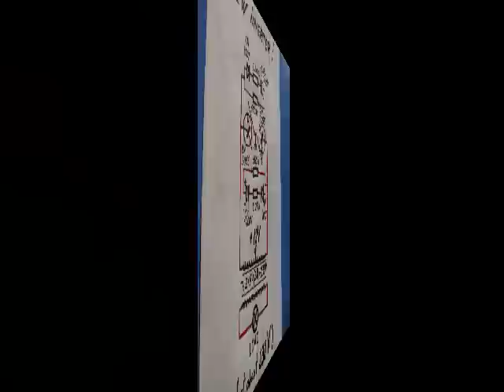Power Inverter 12V to 230V, 220V, 120V, NEW circuit diagram, very easy, homemade, one unit.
ATTENTION : REQUIRES TUNING !!!
[ NOTE 2015 ] Better with a Toroidal(round,circular)-Transformer 12V (2x12V).
PS: An (quality)upgrade at:* Kywdo111 *(YouTube channel),
and more explanations.
(The transistors remains COLD !!! - at that consumption
WITHOUT heat-sinks ! ).
(Works also with a 220V or 120V Transformer)
PS :
New Bias-type, very stable !!!
Dictionary :
*An INVERTER : from DC to AC .
*A TRANSFORMER : from AC to AC .
NOTE ( !!! May 2015 !!! ) :
 [ With Tr.:2x12V(5A)/230V, and 3W-LEDs-bulb like load, and 12V/9Ah Battery (source) ]
  Ab.*** 53Hz *** , on my USB-Oscilloscope, ... I'll try to see the frequency on an other Oscilloscope ( maybe at a work-shop ).